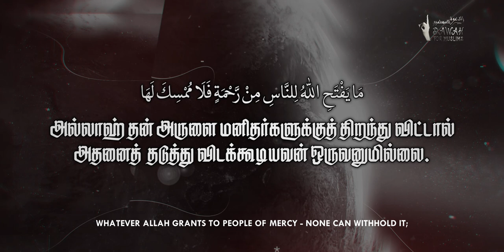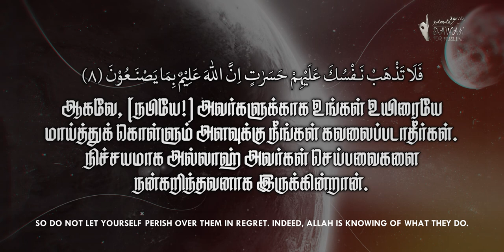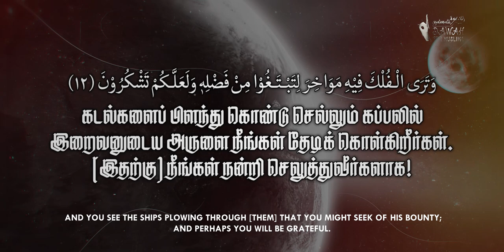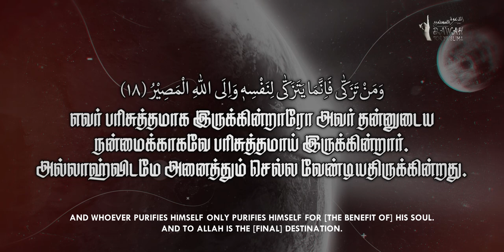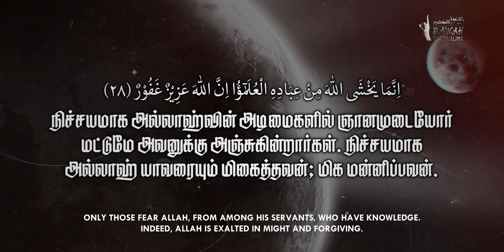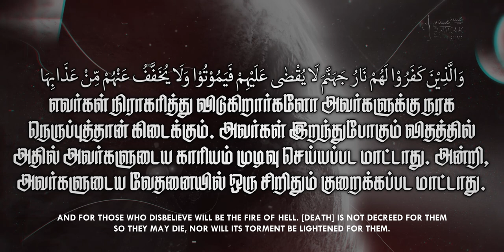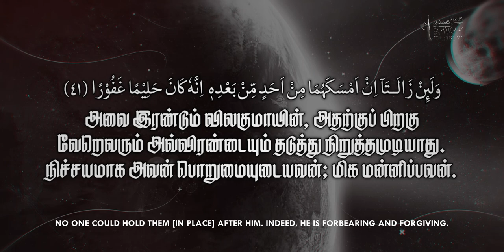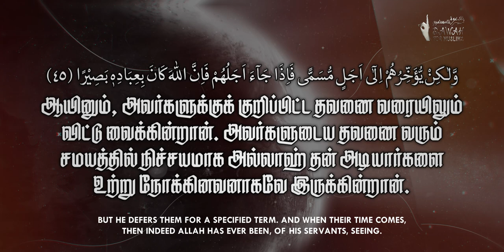35.Surah Fatir Tamil Translation | Omar Hisham Al Arabi | சூரா ஃபாத்திர் | ஒமர் ஹிஷாம் அல் அரபி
அஸ்ஸலாமு அலைக்கும்

குர்ஆனை வெறுமையாக ஓதாமல் அதன் அர்த்தத்தையும் தெரிந்துக்கொள்ளுங்கள். மிகவும் அற்புதமான குரலில் ஓதப்பட்ட இந்த ஸூரா ஃபாத்திர் காணொளியை தமிழ் மற்றும் ஆங்கில துணைத் தலைப்புகளுடன் அழகிய முறையில் செய்திருக்கிறோம்.

ஓதியவர்: ஒமர் ஹிஷாம் அல் அரபி

Motion Backgrounds & Effects by:
Brothers Ameen & Shaheen